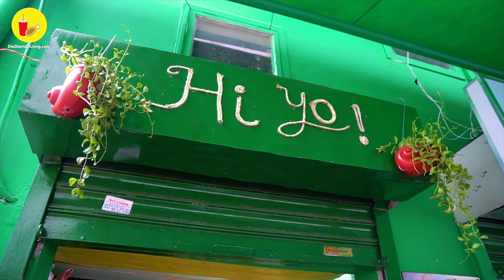Kéo nhau ĂN VẶT XIÊN QUE UỐNG SỮA TƯƠI ĐƯỜNG ĐEN giá sinh viên | Địa điểm ăn uống